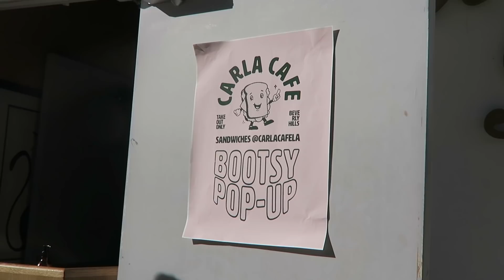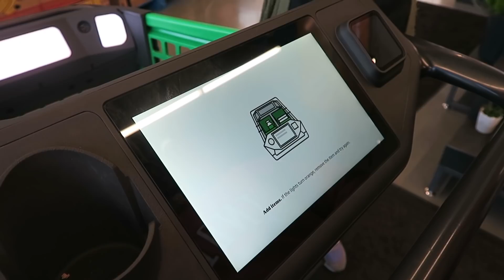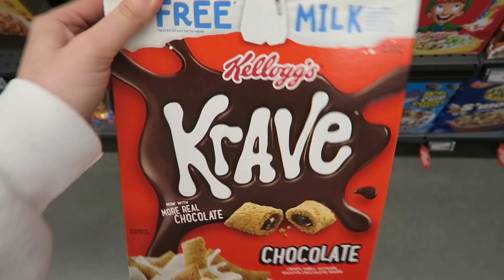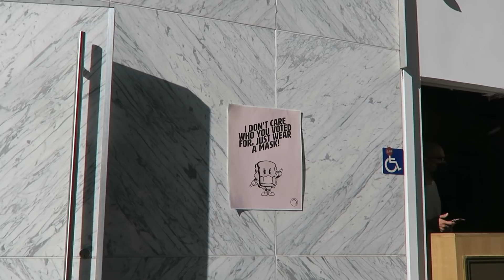A FEW DAYS OF MY LIFE IN 2021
2021!!! happy new year!!!

hi guys! I'm Paige Mills and I make a bunch of different videos on fashion, makeup, college life, as well as weekly vlogs. I love sharing these parts of my life with you guys here on youtube.